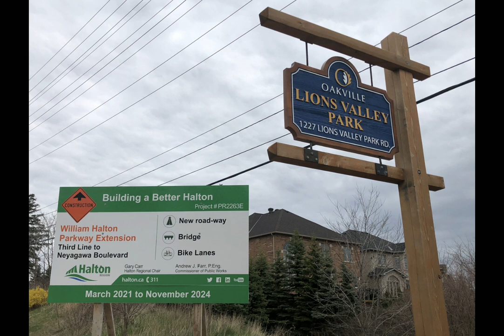Lions Valley Park | Oakville | Ontario | Canada